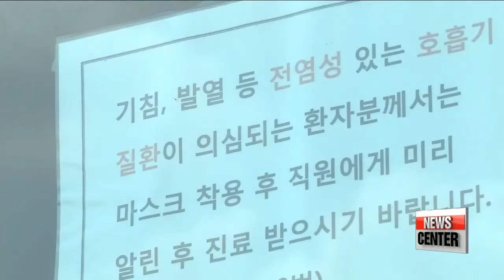KCDC confirms all 3 Cholera victims infected by identical bacteria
콜레라 환자 3명 유전형 동일••• 같은 오염원에 감염
  Korea confirmed the third case of cholera in the last 24 hours... and latest findings have concluded that all three Cholera patients were infected by the same kind of bacteria.
Now, that will make it easier for the health authorities to trace and analyze the outbreak.
Our Kim Jung-soo has more.
  The Korean Centers for Disease Control and Prevention have verified on Thursday that the three Cholera victims recently connected to the city of Geoje, Gyeonsangnamdo province were infected by a genetically-identical bacteria.
  The results of a genetic fingerprinting test also show that this bacteria is different from past Cholera-toxins that have historically affected the country.
Because of this, officials say they are looking into the possibility that the new bacteria may have been introduced through foreign channels.

The third and most recent patient, a 63-year old man, had shown symptoms of diarrhea beginning August 21st, after consuming squid and sardines purchased from a fish-market in Geoje city.
His illness was confirmed as Cholera on August 30th.

The control center had observed the first case of Cholera-infection this year around August 10th, when a native of Gwangju who had just returned from a trip to Geoje complained of extreme vomiting and dehydration.
His illness was finally identified as Cholera on August 22nd .
The second Cholera victim meanwhile was a native resident of Geoje.
She started experiencing related symptoms on August 15th, and was diagnosed with Cholera on August 25th.

According to the center, this recent Cholera outbreak is the first in over 15 years.
 Korea has had a series of significant cholera outbreaks over the years.
In 2001, there were 162 individuals infected with Cholera, with most occurrences concentrated in the Gyeongsang Province.
There were 145 infected people in 1980, 113 in 1991, and 68 in 1995.

The control center has stressed that the outbreak must be monitored with utmost care.

"So far, over 100 people have reported symptoms of diarrhea in Geoje city alone."

 And in response to the recent test-results, the center has also said it will strengthen tests analyzing the waters of Geoje-city to find the exact cause of the outbreak.